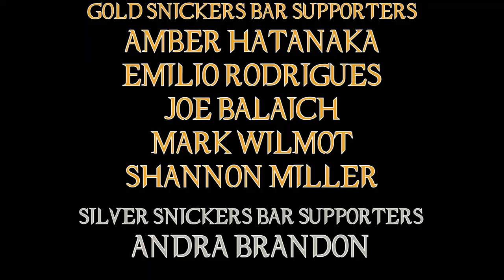Barton Fink Movie Review